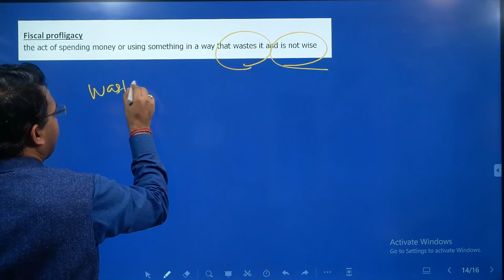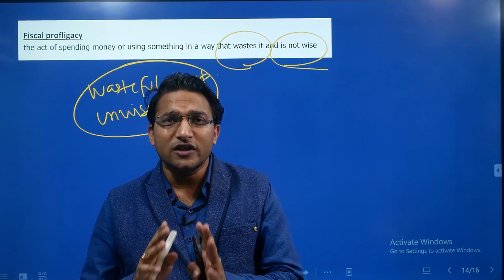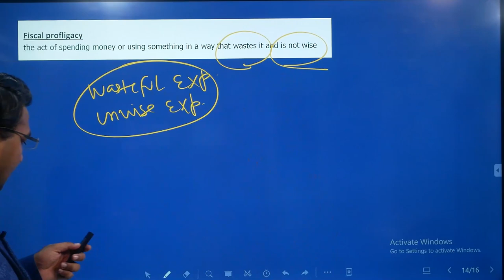Fiscal Profligacy & Fiscal Capacity | What is Fiscal Policy | Lecture 8/10 | IAS Prelims Economy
ECONOMY (GS) ONLINE CLASSES (PRELIMS):
   -  Conceptual foundation
  - Static linked to current
  - 3 years budget, economic survey, NITI Aayog
  - 500 + Economy MCQ's
  - Government schemes